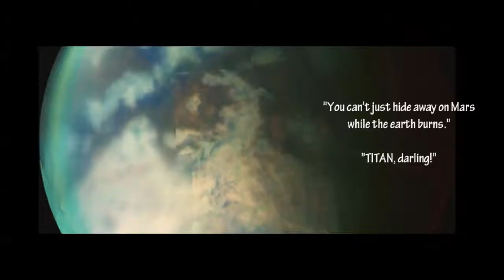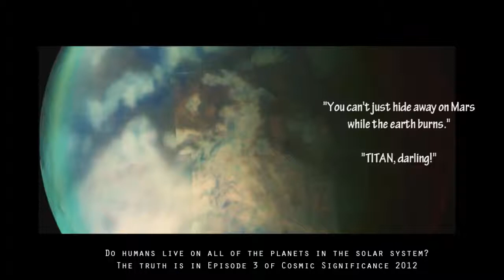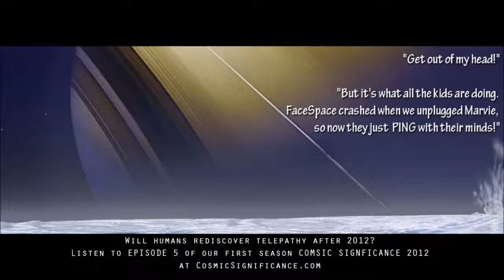Cosmic Signficance: Atlantis - Science Fiction Radio Comedy sci-fi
In Atlantis, Season 2 of science fiction radio comedy Cosmic Significance, Professor Dan Von Icken travels back in time to Atlantis where he meets the Empress of Atlantis and the ancient aliens building the great pyramids in Egypt. How many rock band references can you find? Written by Dewey Davis-Thompson with effects by Dave Lassa Atlantis lampoons  fringe science, conspiracy theories, David Icke, Erich Von Daniken, Giorgio A. Tsoukalos and visions of Illuminati control and the New World Order.

Atlantis, Season 2 of Cosmic Significance was recorded and aired at WMNF Radio 88.5 FM by Pirates and Angels Productions.